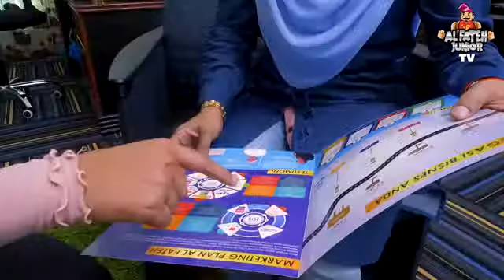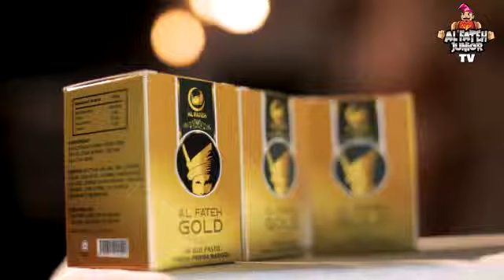Kisah Jatuh Bangun Khalifah Al Fateh Kak Ty